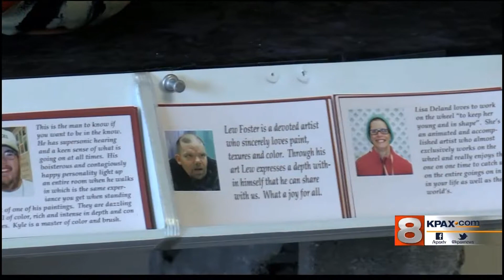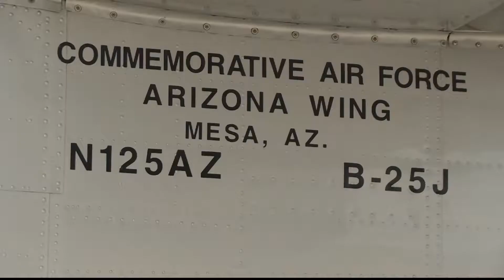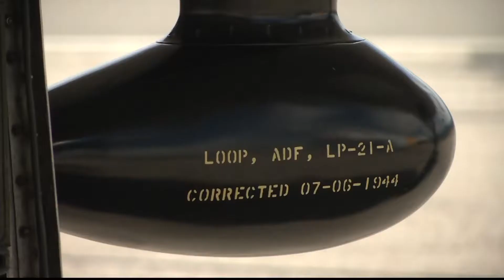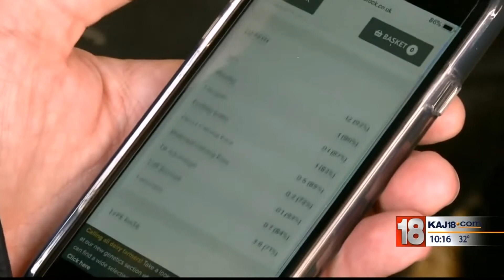Don Fisher Reel 2019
Experienced multimedia journalist with a demonstrated history of working in the television industry.

Skilled in Reporting, Storytelling, News Writing, Breaking News, News Anchoring, News Producing, Video Editing, Video Photography, and Social Media.

Educated at the University of Montana in a nationally recognized journalism program with an emphasis is in Broadcast Journalism.